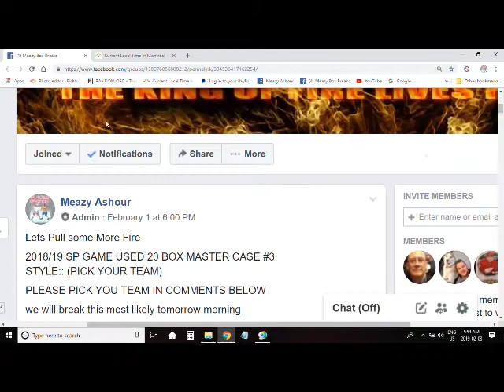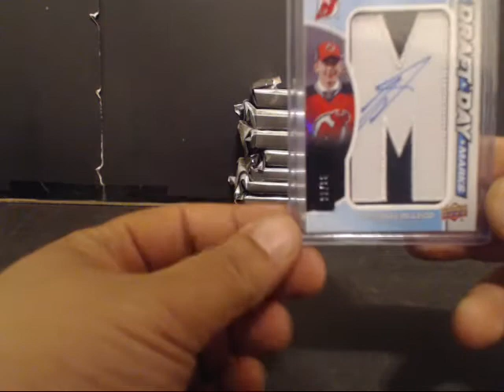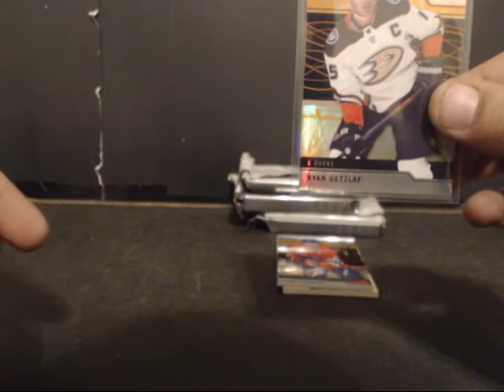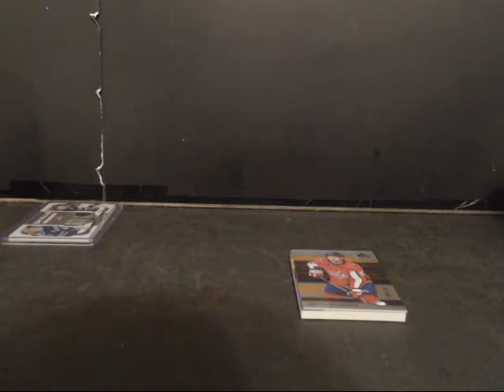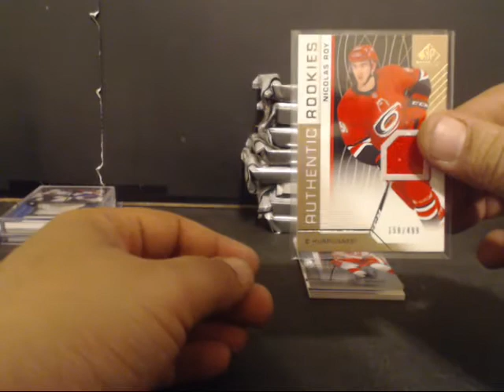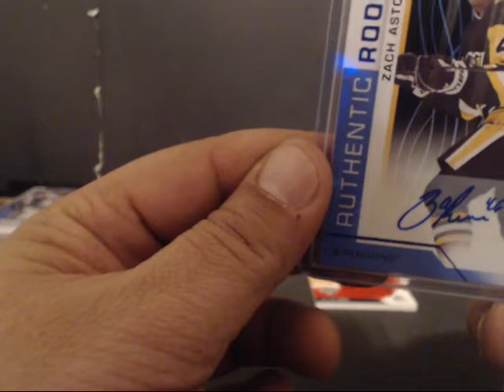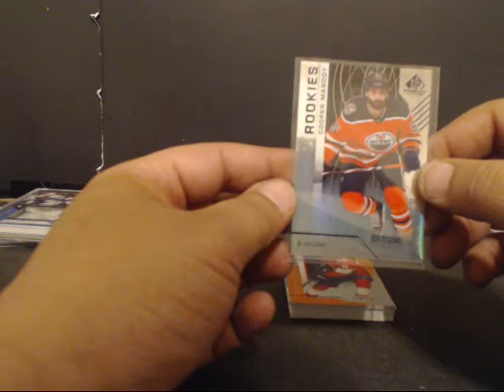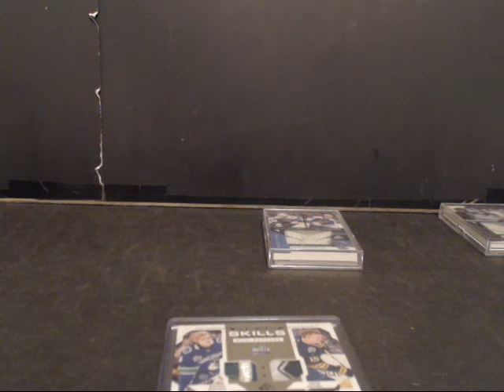2018/19 SP GAME USED 20 BOX MASTER CASE #3